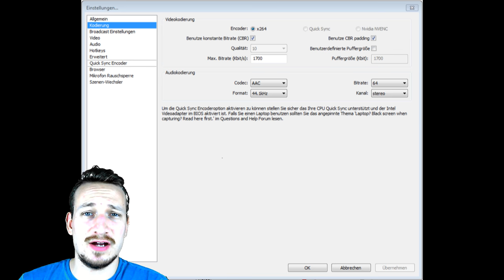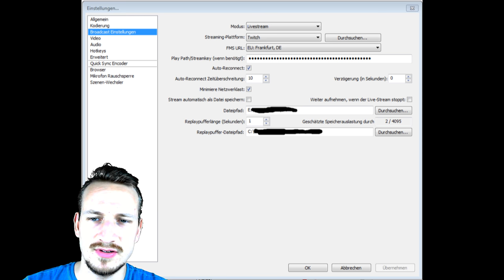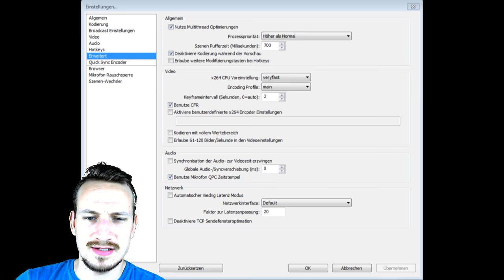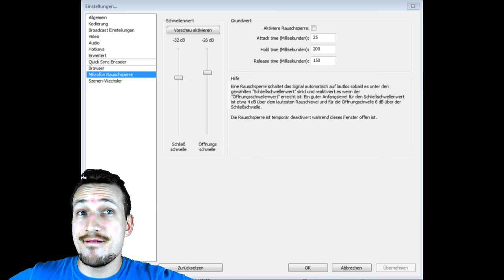Meine OBS Einstellungen | DerDummbabbler | OpenBroadCaster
Hier nun endlich das Video zu meinen OBS Einstellungen =) Haut weitere Fragen einfach in die Kommentare! :)
Tägliche Unterhaltung !
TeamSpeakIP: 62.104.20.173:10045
Password: ebn

Mein Equipment:
Camcorder: amzn.to/1SCPTgw
XboxOne: amzn.to/1OdHTgA

Used Song:
by
teknoaxe